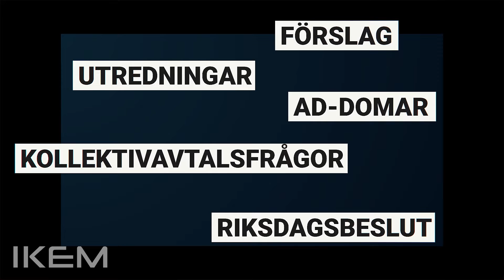IKEM:s arbetsgivardag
Det här är årets viktigaste dag för dig som är medlem och arbetar med HR, är chef eller arbetar med lön. Vi finns på flera orter i landet med start 18 november. Välkommen!